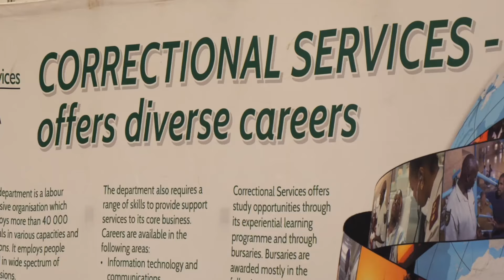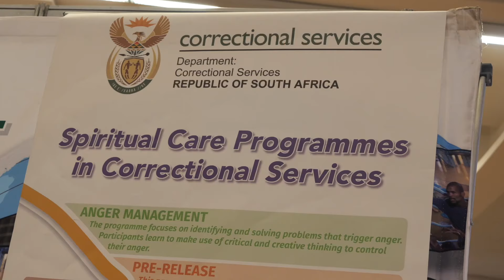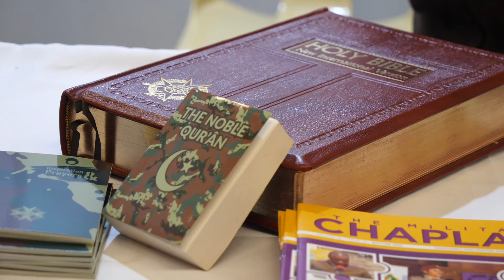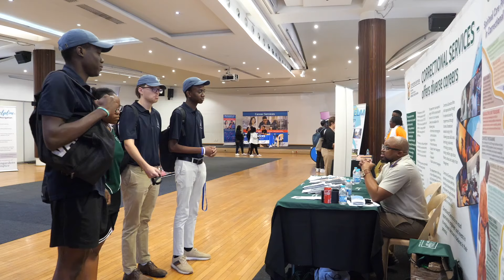DCS participates at the UP Annual Theology & Religion Career